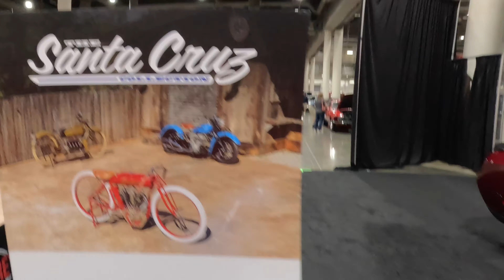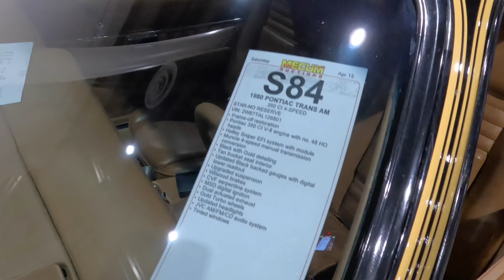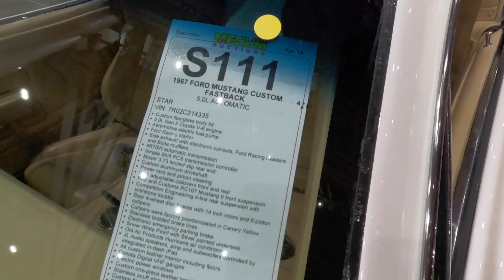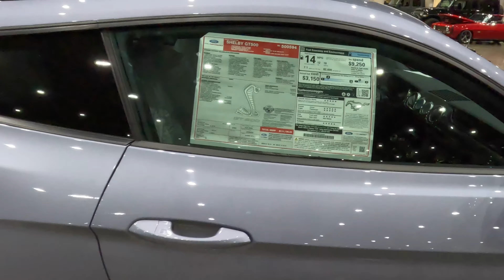Walk around video @mecum Houston Texas 2023. Classic car Auction by Mecum. Chevy, Ford, Dodge & more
Walk around video of Mecum Auction in Houston Texas 2023. @mecum corvette mecum mecumhouston ford chevy carshow carmeet classiccars dodge hemi carauction houston houstontx dreamcar dreamcars 🇺🇸c10